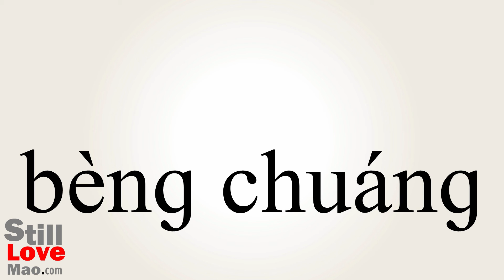How to Say Trampoline in Chinese